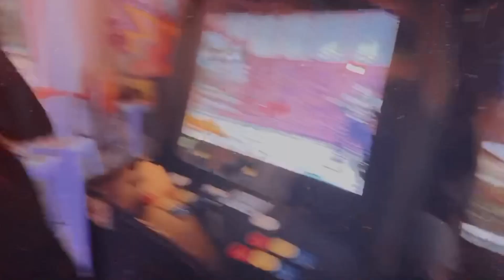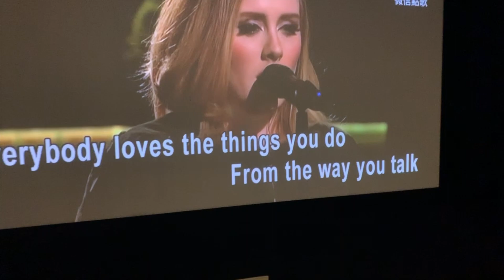Vlogmas week #1 (1-8 Dec 2019) : Black Friday Shopping, I FELL??, Parties 🎉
HEY GLO-UP DARLING! How's are you guys doing today?

PRODUCTS MENTIONED :

FAQ
I'm a Singaporean Chinese living in my homeland Singapore 🇸🇬! I love makeup, skincare, traveling and etc!🌸 I make beauty and lifestyle videos and upload 2 times every week (MON & FRI).

TECH
Vlog camera : Canon G7x / IPhone 8 Plus camera
Tutorial camera : Canon 80D/ SONY RX100 Mark 3
Software for editing : Final Cut Pro X

SKIN TYPE?
I have combination, acne prone, sensitive skin.

（＾ω＾）
This video is not sponsored and all opinions are my true and honest feedbacks.